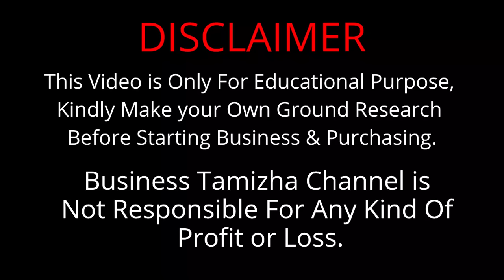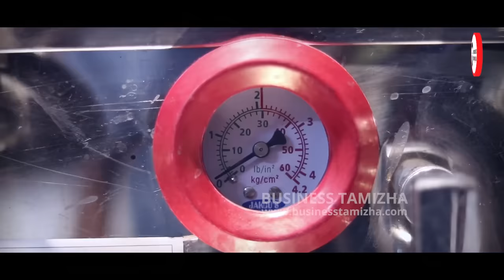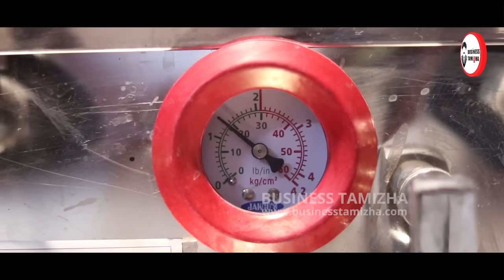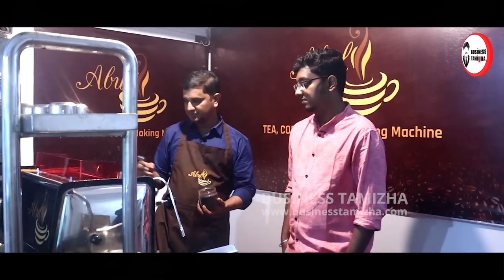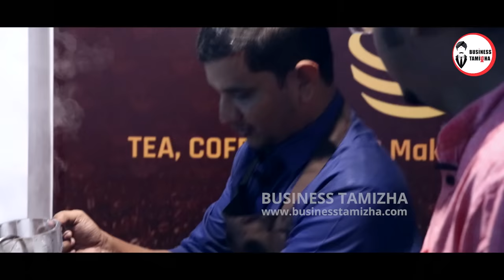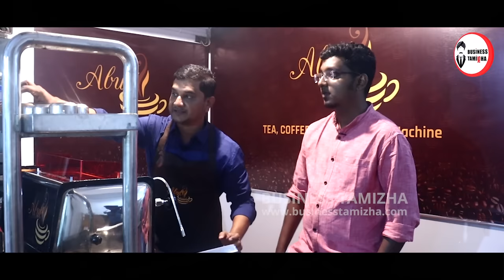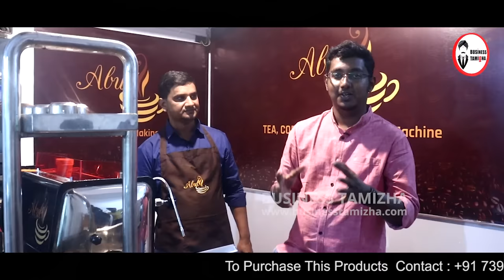30,000 முதலீட்டில் தொடங்கலாம் | 10 ரூ டீ யில் 7 ரூ லாபம்| Tea Coffee & Soup Business ideas in Tamil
This Video is about Tea Coffee Business ideas In Tamil.

இந்த விடியோவில் 30,000 முதலீட்டில் ஆரம்பிக்க கூடிய டீ கடை தொழில் வாய்ப்பு  பற்றி காண்பிக்கப்பட்டது.

மேலும் விவரங்களுக்கு:

ABUL ENTERPRISE,
4/1 Gulam Abbas Ali Khan,
7th Street,
Thousand Lights,
Chennai - 600006
Landmark: Model School Road.

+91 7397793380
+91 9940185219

Thankyou